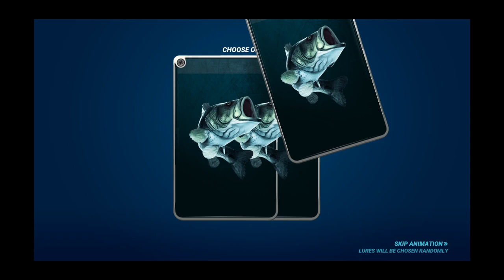Final Masters of Cape town. 13* fish Catching with you! Fishing Clash